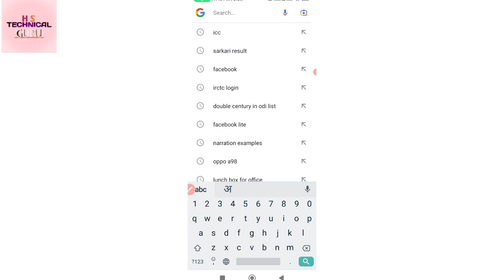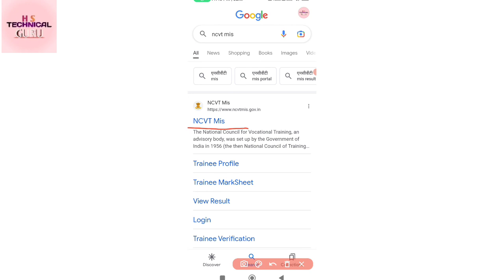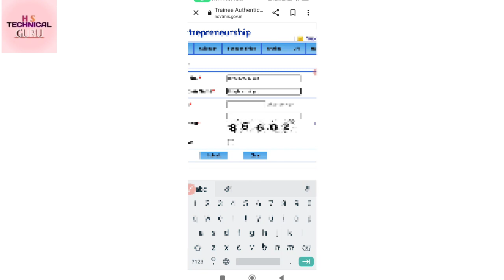How to check iti profile !! ITI profile kaise dekhe !! profile kaise dekhe 2023!!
Hi

   Doston Is Video me Maine Aapko yah bataunga ki
         I.T.I profile mobile se kaise dekhe

Ummeed hai ki ye video aapko bahut pasand aayega.

Hashtags

your queries 👍
 1:- I.T.I  training prifile kaise dekhe
 2:- I.T.I profile kaise dekhe
 3:- I.T.I registration number se verification kaise karen